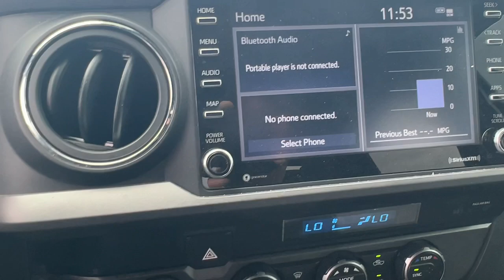2023 Toyota Tacoma Hollywood, Fort Lauderdale, Hialeah, Boca Raton, Palm Beach, FL 24654401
Celestial Silver Metallic Used 2023 Toyota Tacoma TRD Sport available in Hollywood, Florida at Toyota of Hollywood. Servicing the Fort Lauderdale, Hialeah, Boca Raton, Palm Beach, FL area.

1841 N State Rd 7

Silver 2023 Toyota Tacoma TRD Sport V6 4WD 6-Speed Automatic 3.5L 6-Cylinder PDI DOHC BACKUP CAMERA BLUETOOTH POWER PACKAGE 4WD ABS brakes Active Cruise Control Air Conditioning Alloy wheels Anti-whiplash front head restraints Automatic temperature control Dual front impact airbags Dual front side impact airbags Electronic Stability Control Emergency communication system: Safety Connect (1-year trial) Engine Immobilizer Front anti-roll bar Front Door Smart Key System w/Push Button Start Front dual zone A/C Front wheel independent suspension Heated door mirrors Illuminated entry Knee airbag Low tire pressure warning Occupant sensing airbag Overhead airbag Remote keyless entry Traction control.brbrRecent Arrival!brbrbrChanged your mind? Vehicle doesnt fit your lifestyle? RETURN IT AND CANCEL THE DEAL! PreAuction Sales Center wants to make sure that you love your pre-owned vehicle. Your satisfaction is so important to us that we now offer a 30 day return policy! No questions asked! No reason needed! Just return your pre-owned vehicle to PreAuction Sales Center in Hollywood within 30 days from the date of delivery with no more than 1000 additional miles. Feel free to test drive and trade into a different car you feel better suits your needs! Upon return of an eligible vehicle a 20% re-stocking fee will be assessed based upon the Cash Price of the Vehicle. The vehicle must be in the same condition as purchased with no more than 1000 additional miles. Because of the special nature of this program this policy only applies to private purchasers; fleet and commercial vehicle sales are not eligible. Additionally this return policy is only applicable to pre-owned vehicles purchased from Pre-auction Sales Center at a Cash Price of $10000 or more. Eligible vehicles must be delivered during the program period. See a sales associate to receive a written signed return policy.